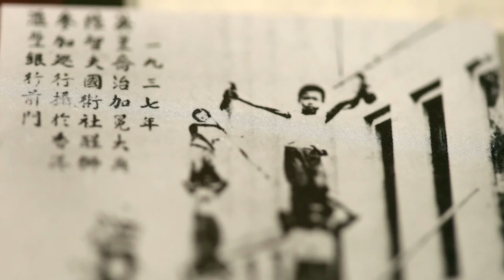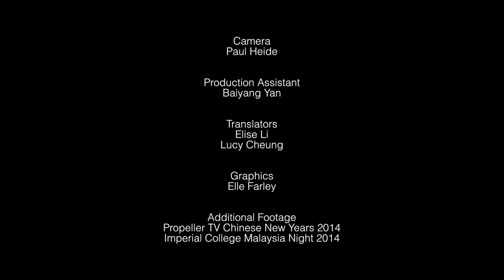In the Belly of the Lion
The Chinese lion dance is a performance that gives blessing to an occasion and it's more often seen during the Chinese New Year celebrations. Apart from the jubilant celebrations, most onlookers won't know much about it.

This documentary invites you to explore the multiple sides of the Chinese lion dance and to see what really lies underneath the lion.

00:00 - Intro into the Chinese Lion Dance
4:18 - Pak Mei Kung Fu School
13:23 - Awakening the Lion
16:38 - Female participation
19:52 - Northern Lion Dance
21:24 - Imperial College Lion Dance Troupe
27:05 - Evolution of the Lion Dance
29:58 - The importance of the dance
34:11 - Luk Chi Fu Martial Arts school
35:41 - Foreign interest
39:20 - Conclusion